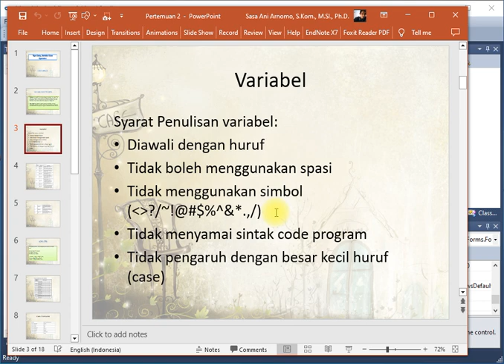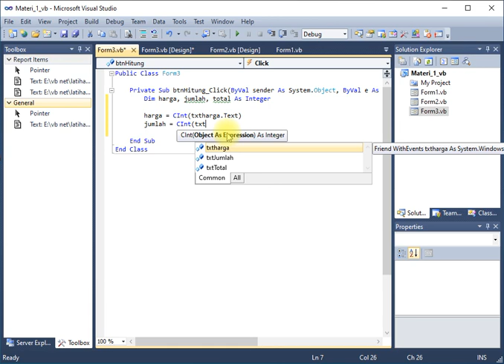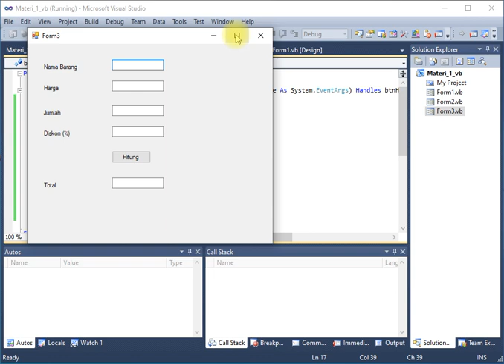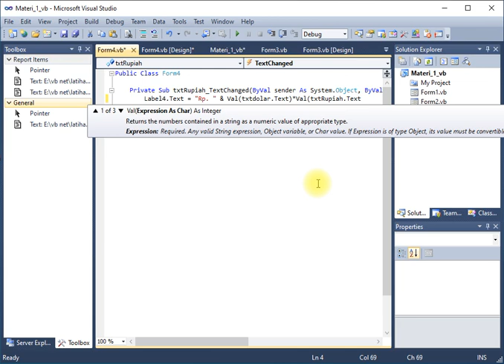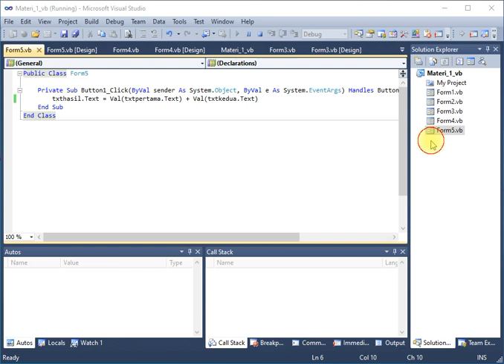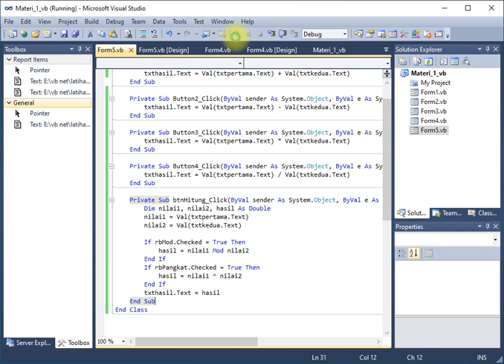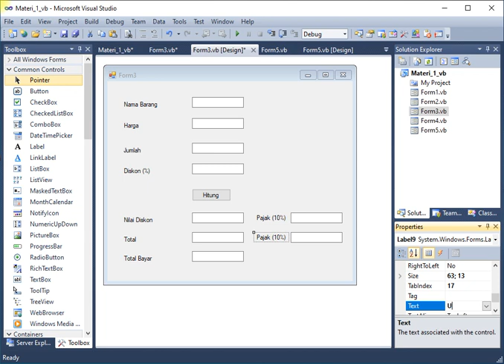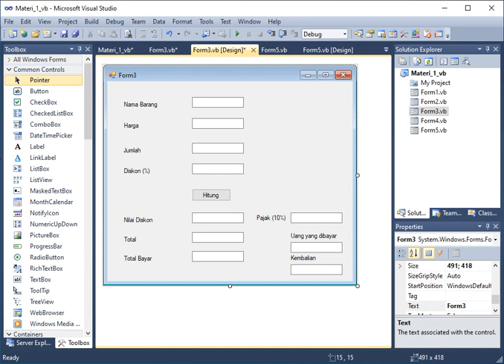VB.Net : Materi 2 (Tipe data, Variabel dan Operator)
Langsung contoh kasus pada pembahasan:
- Variabel
- Tipe data
- Convertion
- Operator